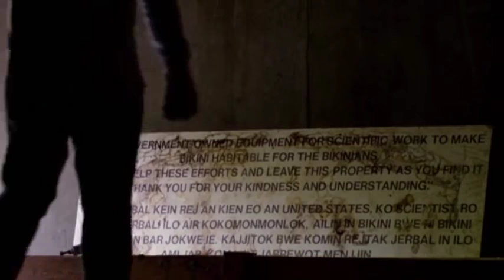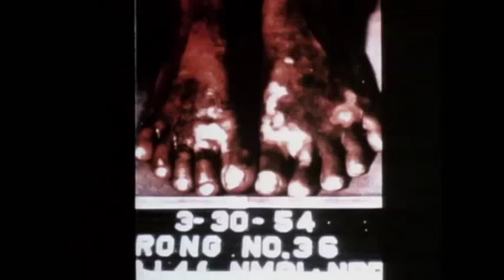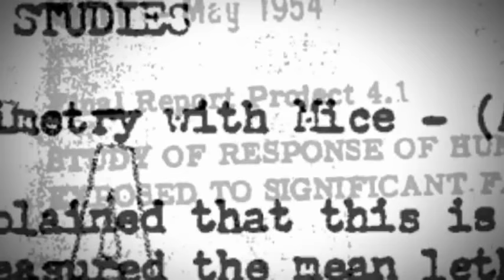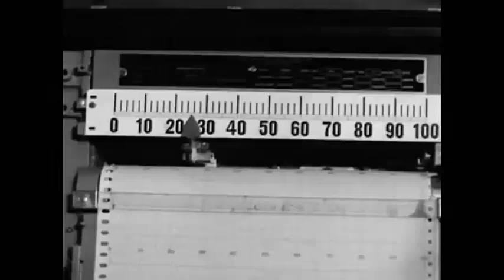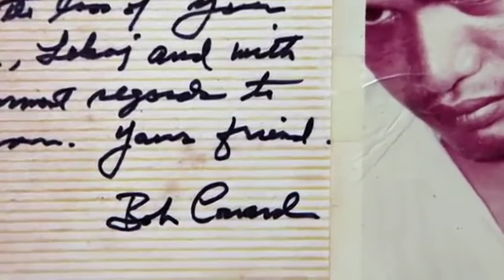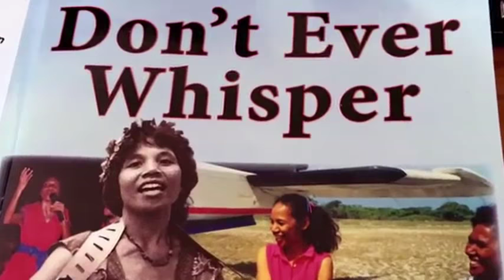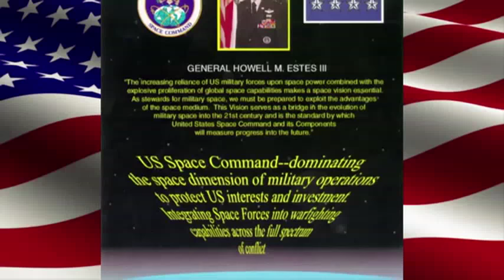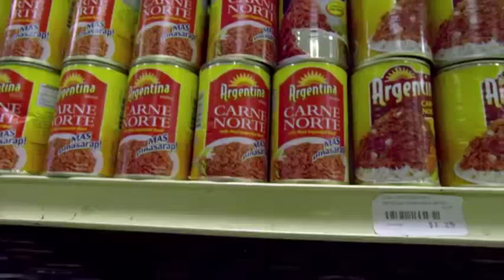Marshall Islands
us military experimental nuclear bombs on the Marshall islands 1945